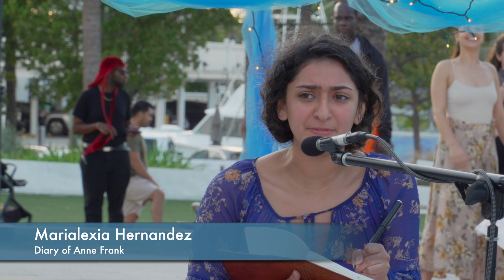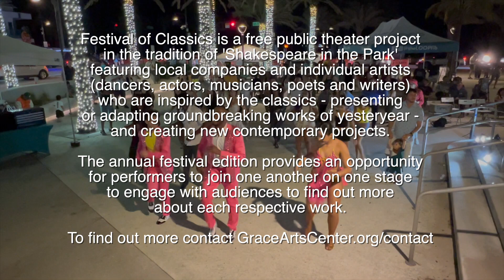Festival of Classics Highlights November 2023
This annual theater showcase in the tradition of Shakespeare of the Park takes place in city parks and public spaces to encourage appreciation of the classical arts and support professional and emerging performing artists, playwrights and poets. The event also activates areas intended for gathering and is part of the producing organization's commitment to art in public places and the transformative power of the arts.